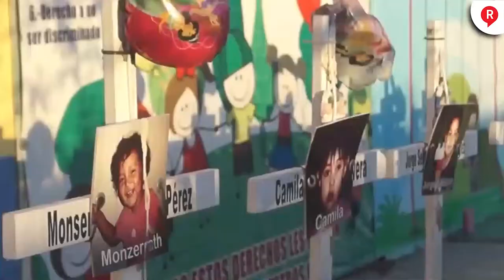ArturoZaldivar revela la Operación de Estado con caso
Video El ministro presidente de la SCJN , ArturoZaldivar , reveló cómo hipócritamente FelipeCalderon quiso ocultar la responsabilidad de su familia con el caso